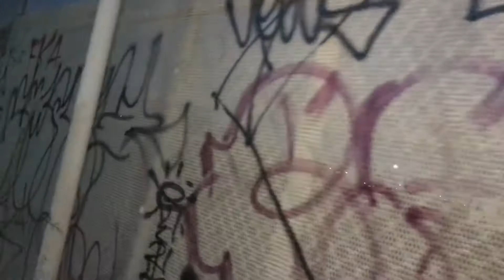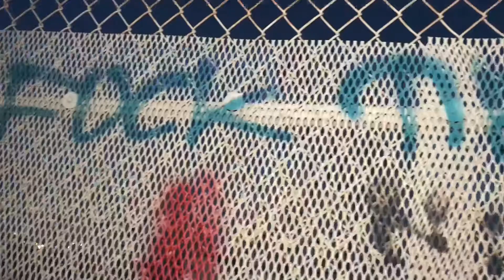Tagga x CountMac x Moonwalking ( official video) Best viewed in HD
Underrated Nation Tagga & CountMac “Moonwalking” prod by Young Taylor